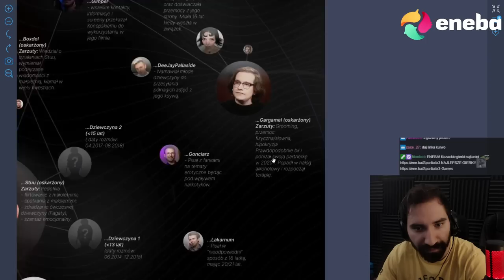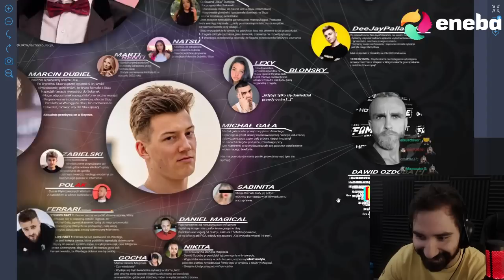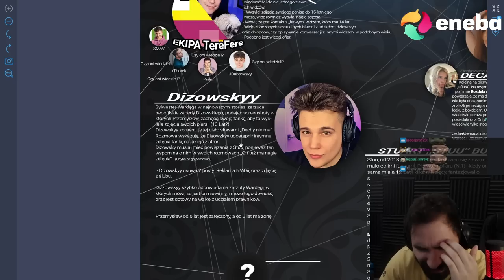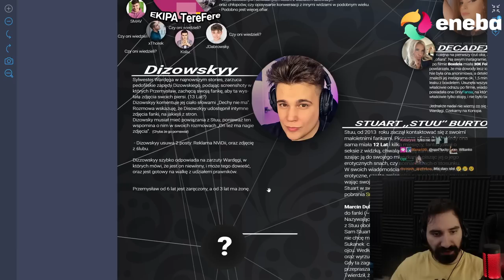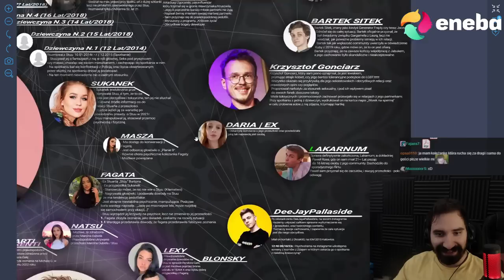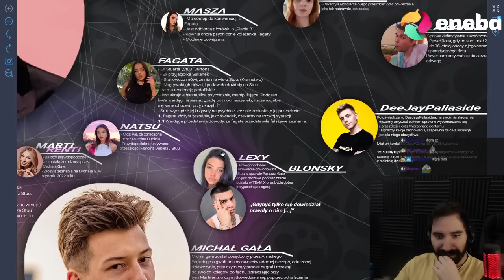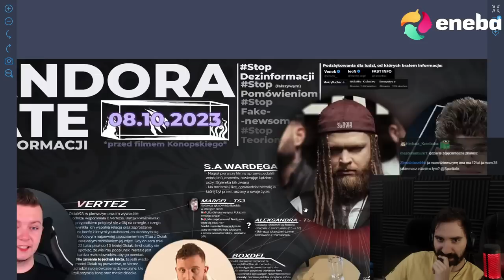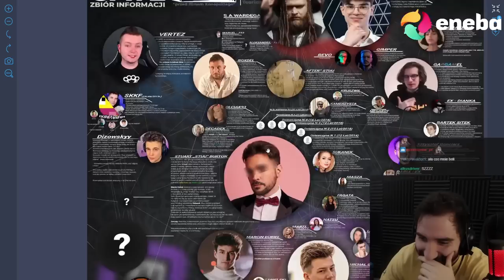WIELKA MAPA POWIĄZAŃ PANDORA GATE, KAŻDY KTO JEST ZAMIESZANY W AFERĘ